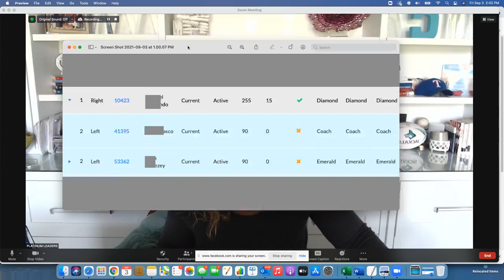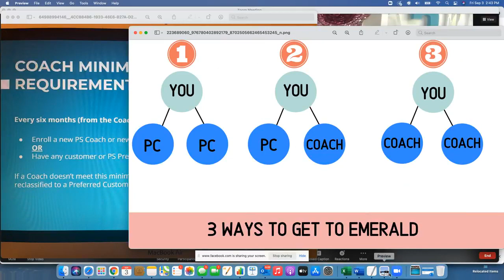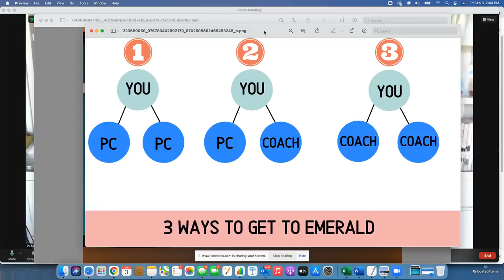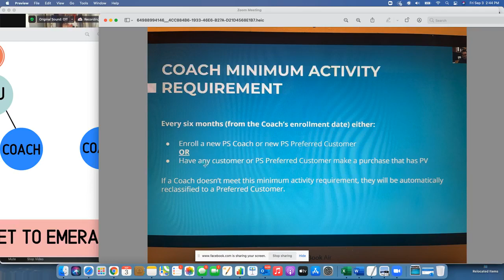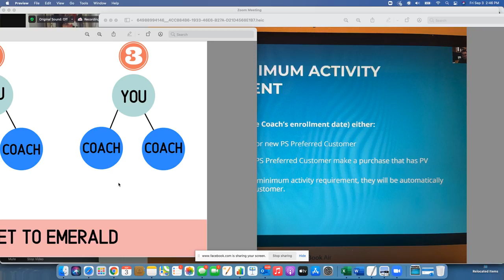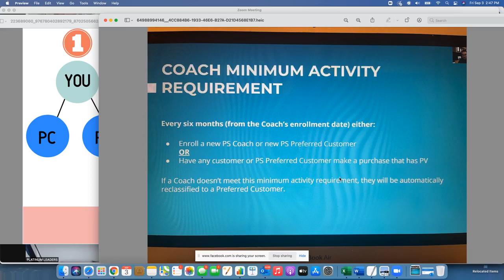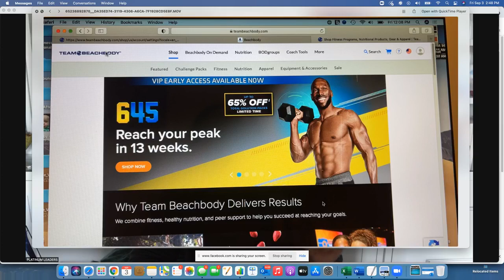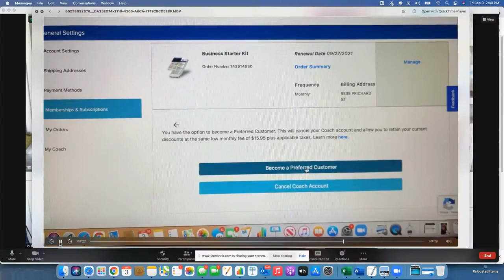Important - Coach Account & Preferred Customer Qualifications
Download the FREE Guide: Instagram Basics to Grow your Online Business and Brand

Christine Dwyer is the founder of the most successful team within Team Beachbody and the home fitness business as being a Coach.  Being a Coach means you want to help others live a healthier and more fit lifestyle. She formed the Team Platinum Presenters in May 2008.

She has the largest organization and success in the downline and the company and helps groom entrepreneurs to achieving that success themselves.
As a fitness instructor, she has been able to help many health enthusiasts and fitness fantastic as well as fitness professionals, create a home business centered all around fitness and helping others achieve their goals.
You can find out more information by going or fill out this form and she'll email you ASAP